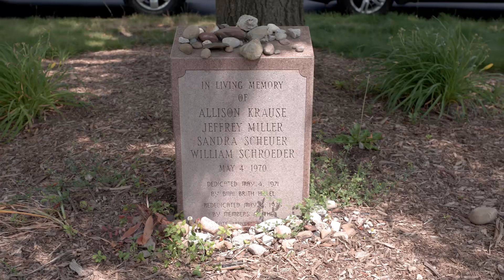50th Commemoration of May 4, 1970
Preview of events for the 50th Commemoration Weekend of May 4, 1970, taking place May 1 through May 4, 2020, at Kent State University.